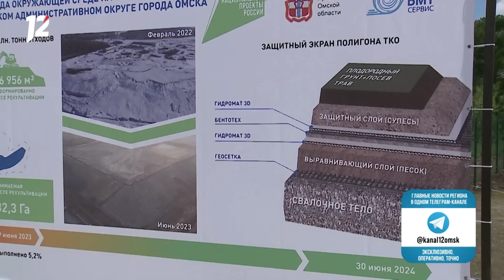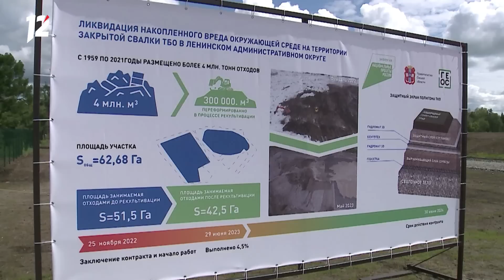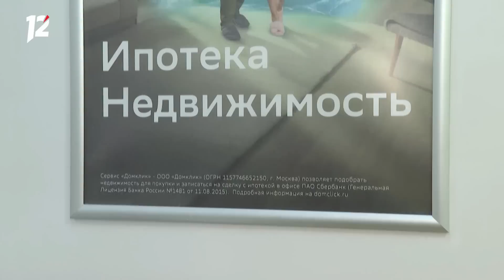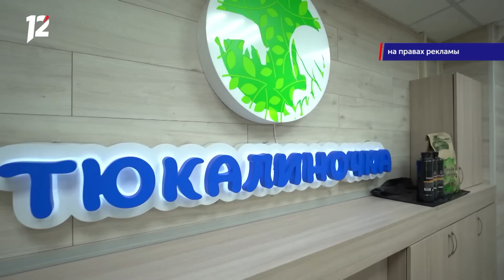Авария с ЗИЛом / Герой МВД / Буханка на передовой. Новости Омска